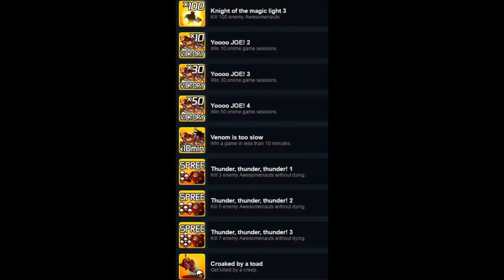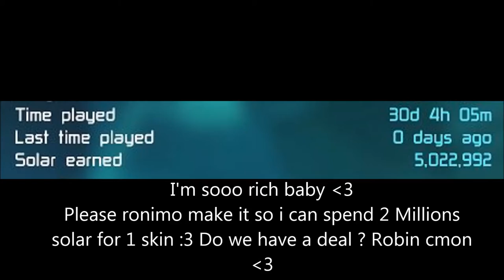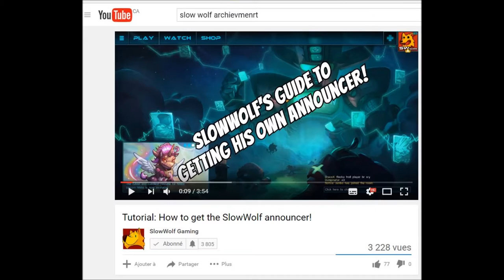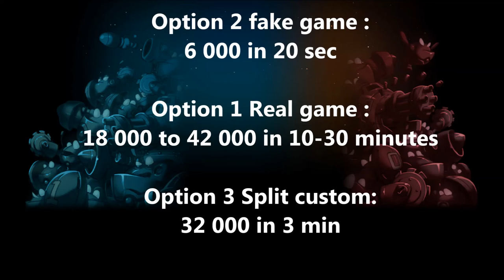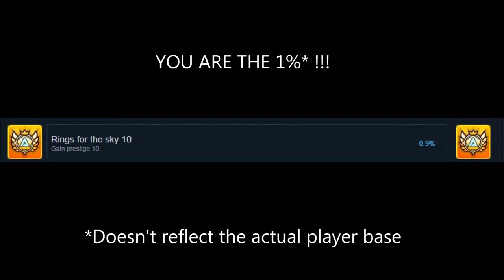How to get 100% Achievement in Awesomenauts - Full guide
Hey everyone, quick tutorial to teach everyone how to unlock every achievement in Awesomenauts. It will take time but you can do it!